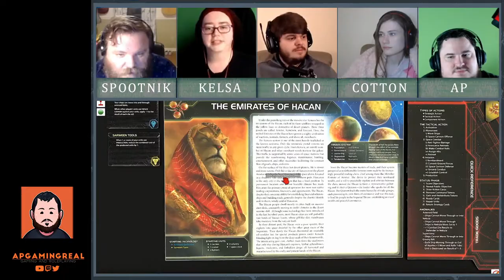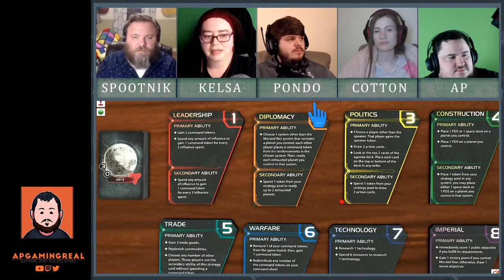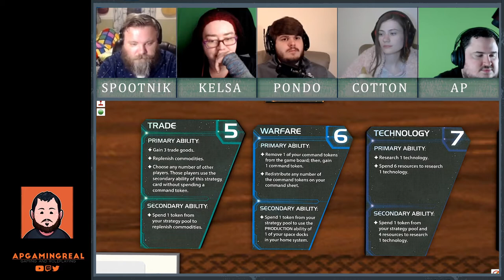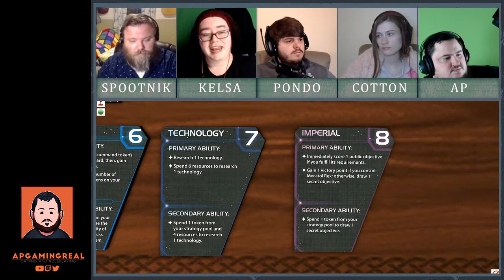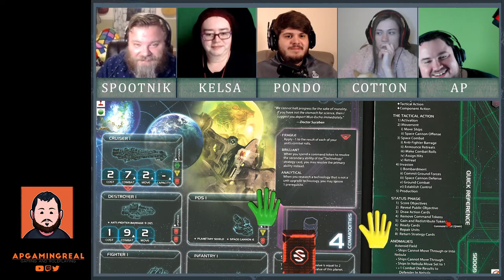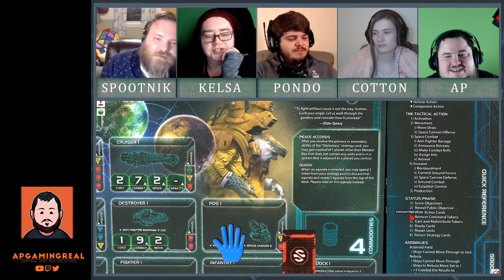Board Game Cult - Episode 1: Twilight Imperium IV - Part 1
Skip to start of game post-rules: 48:16
Skip to post-introductions: 3:55

Step into the dark arts and entwine your destiny with the Board Game Cult. Running continuously since 1901, the Board Game Cult has a rich history of board gameology. Lead by current “Grand Draconic” APGamingREAL, and joined by current members “Strict Adherent Logicier” Pondothemad and “Abbess of the Second Order” Cottontailed, we delve into the occultism of board games.

This episode inducts “Silencer of the Web” KelsaDelphi and “Djinn of the Vapors of the Third Destiny” Spootnik_71

Together, we drive off the threat of the Moderate-but-not-Great-Threat of the Star of Ill Content